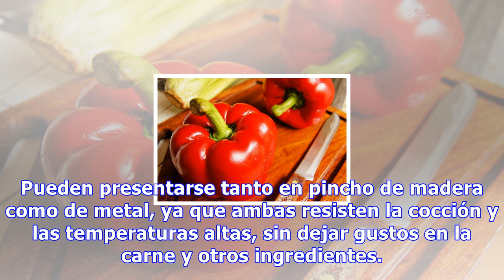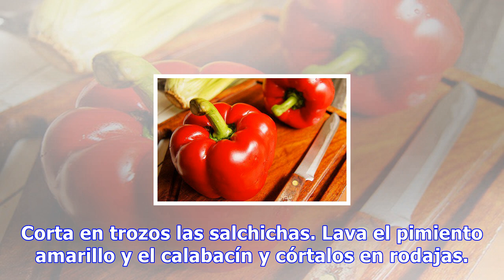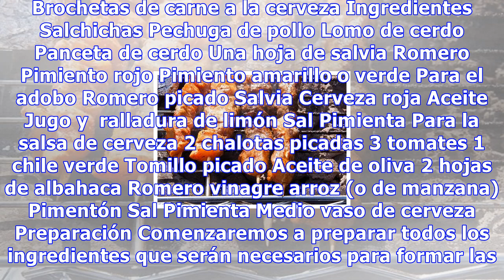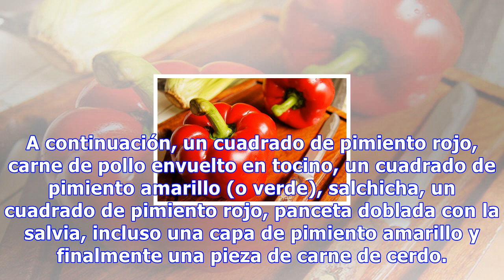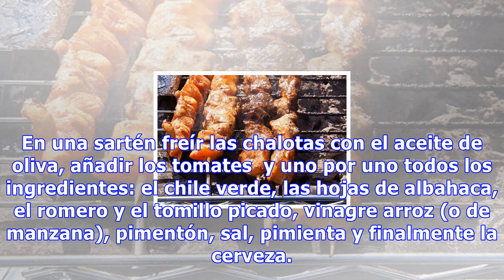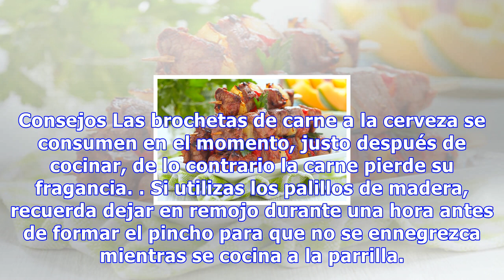Brochetas de carne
Brochetas de carne Al preparar las brochetas en casa podemos optar por preparar adobos caseros que les den un toque único. Es importante que las consumamos en el momento para que no pierdan sabor 0 Compartidos Las brochetas de carne tienen una variedad de preparación inmensa. Muchas cocinas internac...